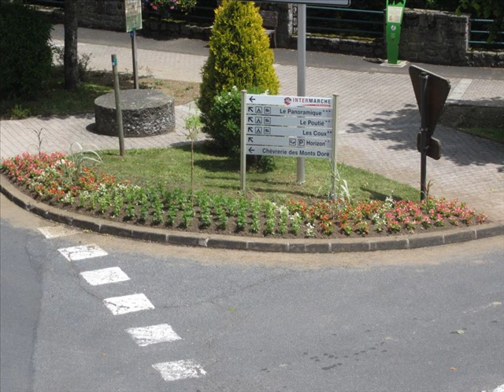Petit village fleuri en 2012 : Commune du Massif du Sancy .AVI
Petite vidéo photos sur le fleurissement 2012 de la commune de Murat le Quaire en début de saison.